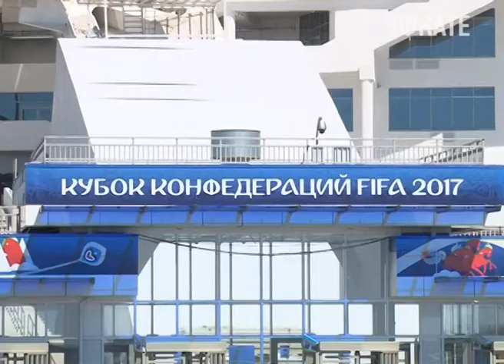На стадионе «Фишт» сегодня тушили условный пожар и эвакуировали пострадавших . Новости Эфкате Сочи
120 человек и 17 единиц техники. Столько сил и средств сегодня было задействовано в тактико-специальных учениях на стадионе «Фишт», которые провели в преддверии Кубка Конфедераций. По легенде на футбольной арене произошёл пожар.

По легенде футбольный стадион «Фишт» заполнен болельщиками. Во время матча на втором этаже в подсобном помещении начинается пожар. К арене один за другим подтягиваются пожарные расчёты. На стадионе начинается паника. Часть людей успешно эвакуирована. Но внутри остаются пострадавшие. Их пожарные выносят на носилках и передают врачам уже подоспевшей Скорой помощи. Других болельщиков в это время эвакуируют с верхних этажей по пожарной автолестнице. Они в порядке и могут передвигаться самостоятельно.

В это время над олимпийским парком появляется вертолёт МЧС К-32 — проверенный в поисково-спасательных операциях. В прошлом году он совершил 37 вылетов и перевез 96 пострадавших. А сегодня доставил условно раненого в ближайшую из сочинских больниц.

Всего же в тактико-специальных учениях были задействованы 17 единиц техники и 120 человек — это противопожарная служба, южный региональный спасотряд, «Кубань-СПАС», полиция и нацгвардия страны. Службы отрабатывали взаимодействие в рамках подготовки к футбольному Кубку Конфедераций.

Сочи. Новости.
Телеканал Эфкате.